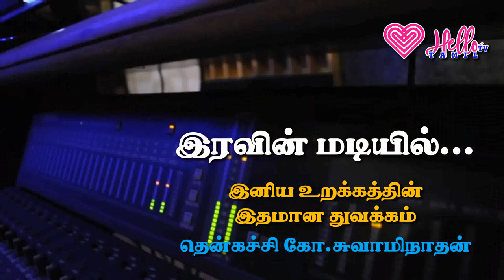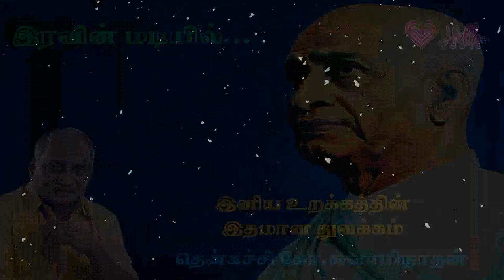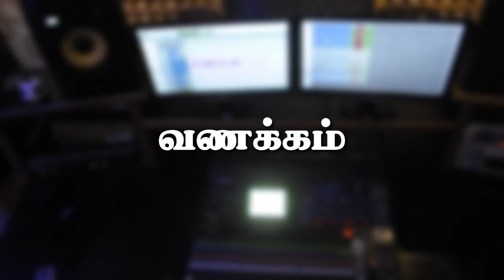காலம் பொன் போன்றது || தென்கச்சி கோ சுவாமிநாதன் || Hello Tv Tamil